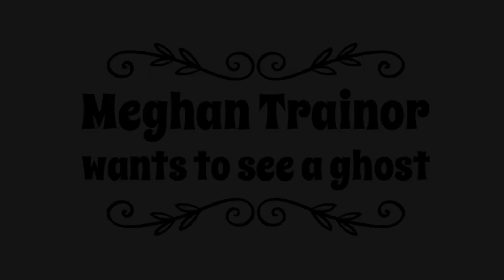Meghan Trainor wants to see a real ghost with Patti Negri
Clips from my Meghan Trainor "Workin' On It!" podcast!